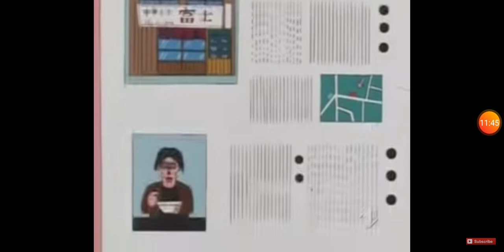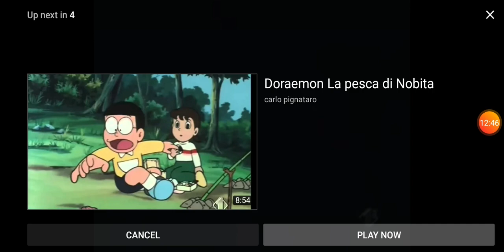Doraemon Italiano - L'invita gatto